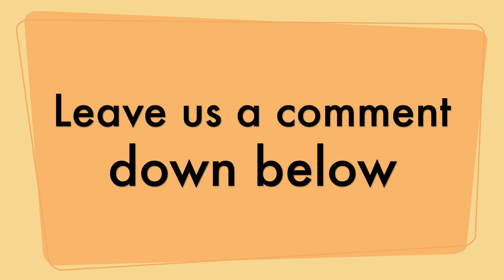Who Was More Influential, The Beatles or The Rolling Stones?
This week we discuss which band, The Beatles or The Rolling Stones, has had the biggest influence on music over the last 60+ years.